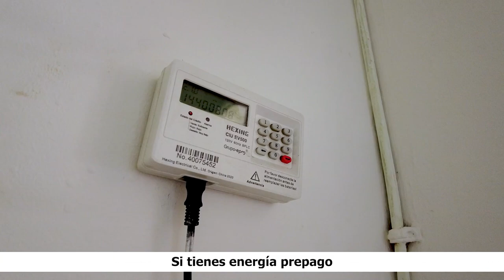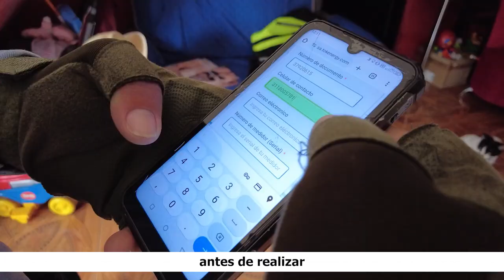Actualización del medidor de energía prepago de ESSA: todo lo que necesita saber